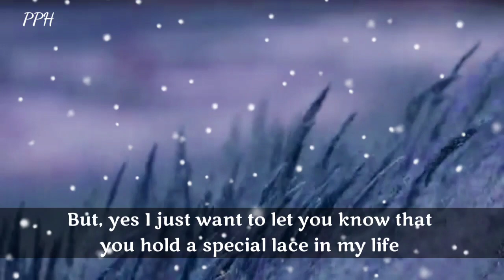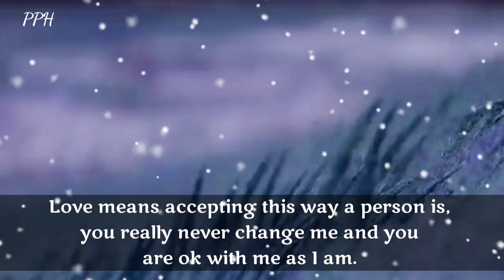Divine masculine to divine feminine || I will not really write to you about depth of my love !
I am not an emotional person so I will not really write to you about depths of my love. But, yes I just want to let you know that you hold a special place in my life. You have always been there like an anchor; you support me when I am low. You accept me the way I am and that is like the best part about you. Love means accepting the way a person is, you never really changed me and you are ok with me as I am. You are the sweetest boyfriend in this whole world. Thanks for always being there, I know you always care. Baby I am in love with you!

Thanks.